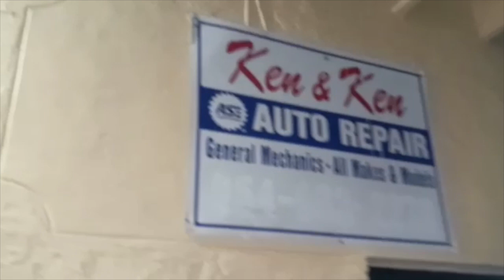Breadfruit Fest Part 2